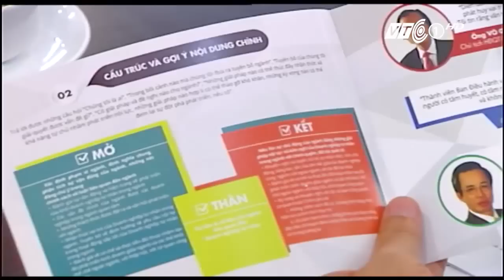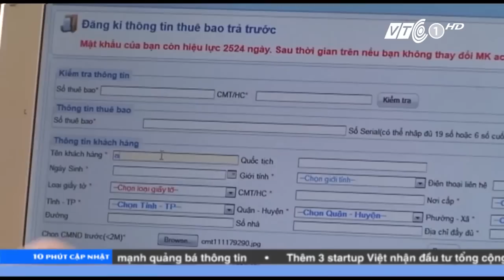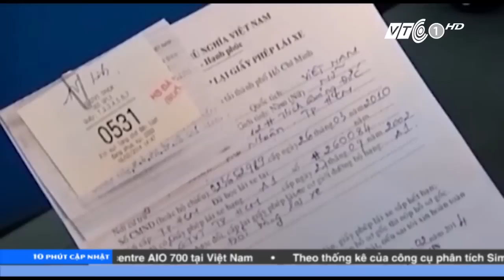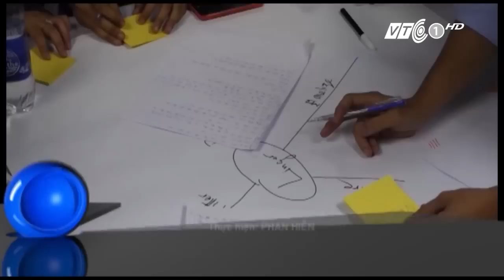VTC Tin Mới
VTC | 1 10 phút cập nhật ngày 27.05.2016.